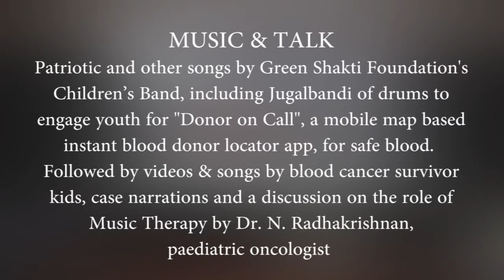25th Jan 2018 MUSIC & TALK - Patriotic and other songs by Green Shakti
MUSIC & TALK - Patriotic and other songs by Green Shakti Foundation's Children’s Band, including Jugalbandi of drums to engage youth for "Donor on Call", a mobile map based instant blood donor locator app, for safe blood. Followed by videos & songs by blood cancer survivor kids, case narrations and a discussion on the role of Music Therapy by Dr. N. Radhakrishnan, paediatric oncologist